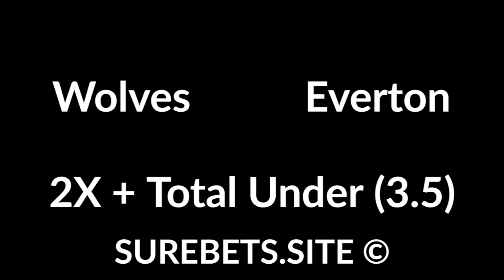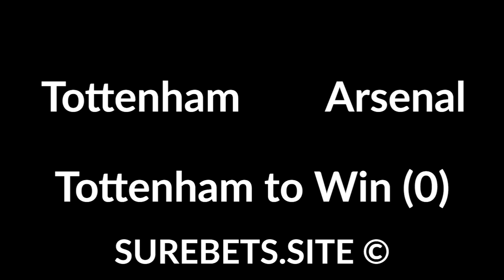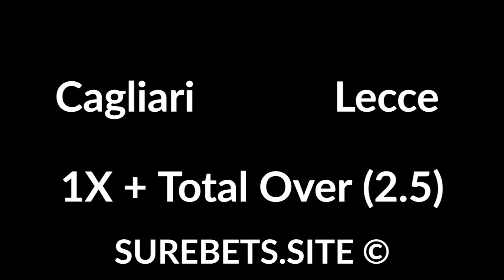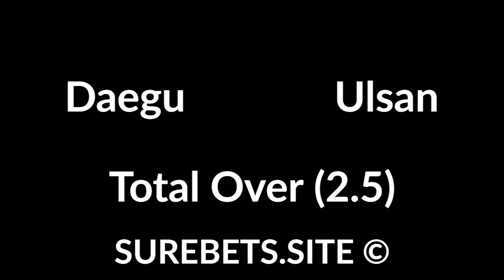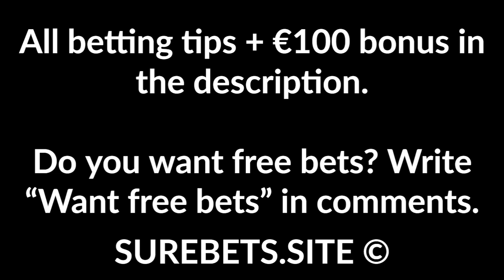Football Betting Tips Today - 12 July 2020 - Premier League, La Liga, Serie A, K League Predictions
Wolves vs Everton
2X + Total Under (3.5)

Aston Villa vs Crystal Palace
1X + Total Under (3.5)

Bournemouth vs Leicester City
Leicester City to Win

Napoli vs Milan
Milan's Score Over (1)

Fiorentina vs Verona
Fiorentina to Win (0)

Udinese vs Sampdoria
2X

Parma vs Bologna
Both Teams to Score

Cagliari vs Lecce
1X + Total Over (2.5)

Genoa vs SPAL
Genoa to Win

Cerezo Osaka vs Nagoya Grampus
Cerezo Osaka to Win

Shimizu S-Pulse vs Gamba Osaka
Gamba Osaka to Win